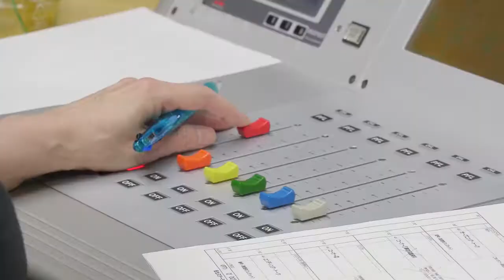ゲスト：株式会社郷土活性化 代表取締役社長 吉田金二朗さん #3（8月17日放送）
東海ラジオと伝七ステーションがコラボした番組「コウケツトモヒデのGo to 伝七ステーション」。
今月は飲食業で郷土の食文化の発信と人材育成を果たす株式会社郷土活性化 代表取締役社長 吉田金二朗さんをゲストにお迎えし、お話をお聞きしていきます。
今回は、8月17日放送分をお届けします。

〇三重うまし国横丁 四日市宿『おいないさ』

〇コウケツトモヒデのGo to 伝七ステーション
東海ラジオ番組 毎週土曜日 あさ7:00～